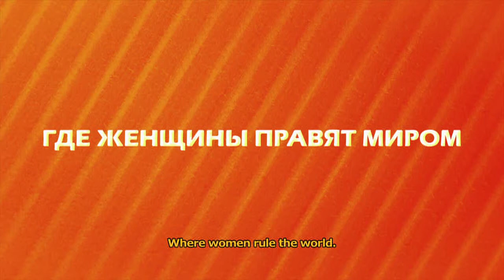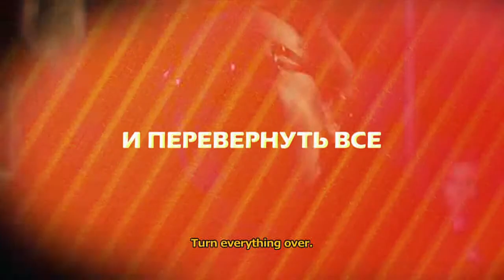Head over heels - Trailer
In the Kamorkin family Svetlana is the one who works and Andrey is the one who is looking after the home and the daughter. And that is ... an absolutely normal family. Nowadays there is a total matriarchy and women are strong sex. Nevertheless the problems remain the same – lack of understanding, faith and disputes how to bring up children. So the moment comes for stay-at-home dad and careerist to change their life and understand each other.